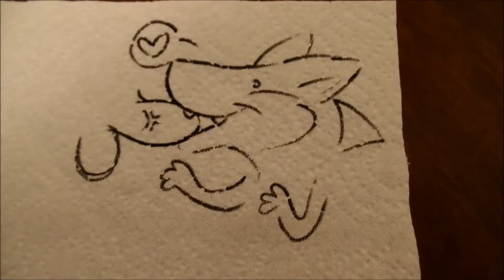final closing ceremony